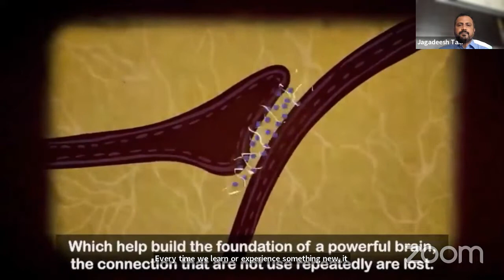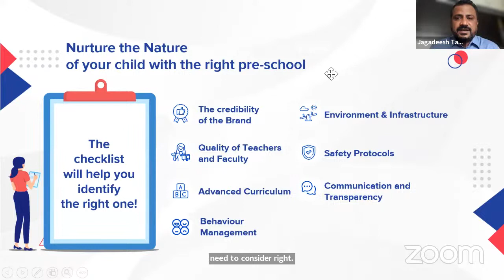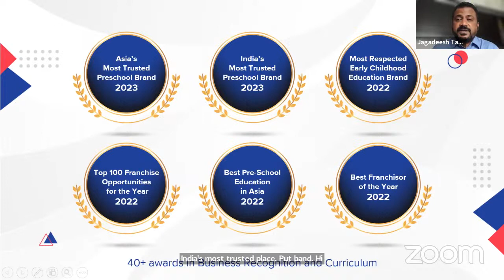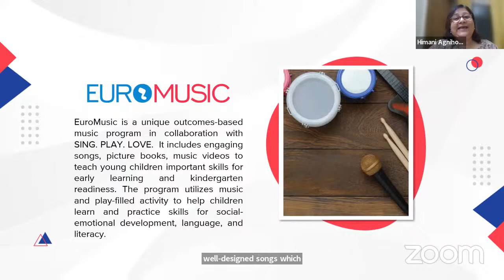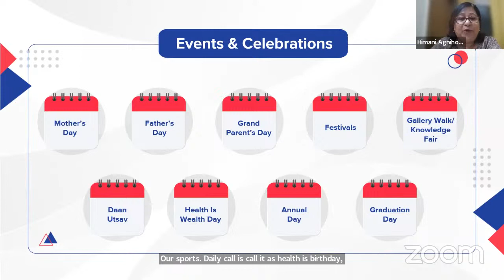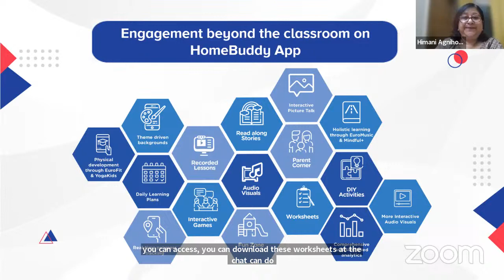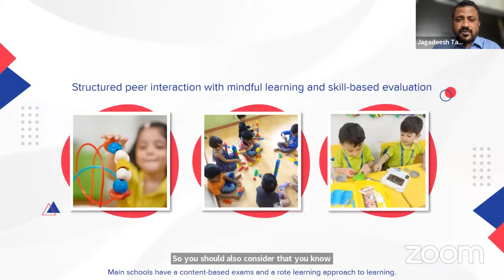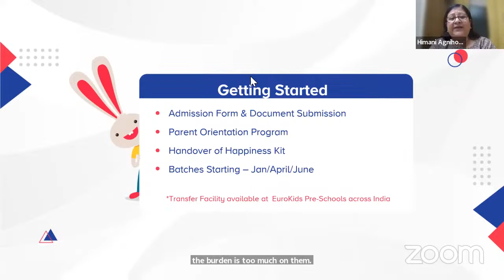Shaping Bright Futures: Early Education at Two Years